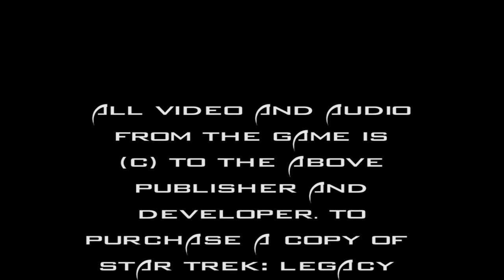Lets Play - Star Trek Legacy Part 6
David helps Captain Kirk attacks a Klingon base and steal the top secret Klingon Bird of Prey. How easy will this task be if your out maneuvered and out gunned...